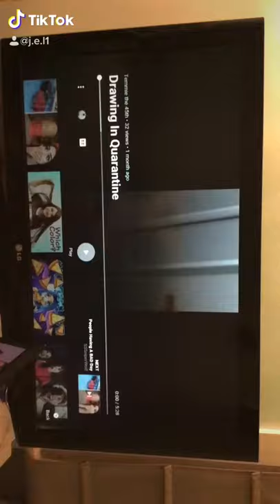Go follow Him Temmie the 45th